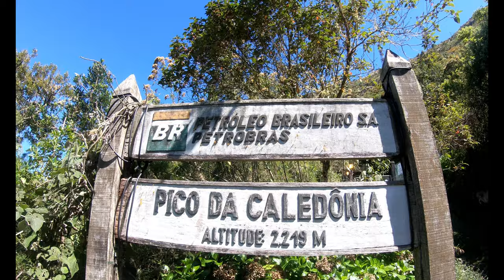Pico da Caledônia / Nova Friburgo (Shot On DJI Mavic Air & GoPro Hero6 Black)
O Pico da Caledônia é uma das maiores elevações da Serra do Mar e que fica situado entre as cidades de Nova Friburgo e Cachoeiras de Macacu, na divisa entre os dois municípios, inserido no Parque Estadual dos Três Picos.

Com 2.257 metros de altitude, possui uma das mais belas vistas de Nova Friburgo e de outras localidades próximas podendo-se até visualizar a Baía da Guanabara e uma parte da cidade do Rio de Janeiro, Região Serrana, Grande Rio (São Gonçalo, Niterói, Itaboraí), Baixada Fluminense (Guapimirim, Magé e Nova Iguaçu), Região dos Lagos como Maricá, Araruama, Cabo Frio em dias mais claros.

O trecho final é a escadaria com 630 degraus e 330 metros de extensão.